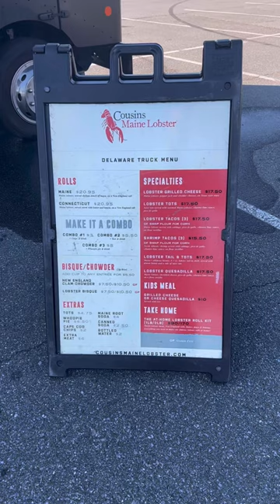🇺🇸 Cousins Maine Lobster Rolls are out of this world. Chowder is on point too